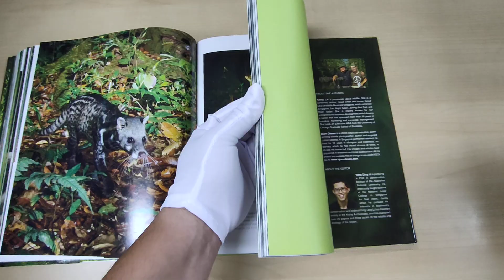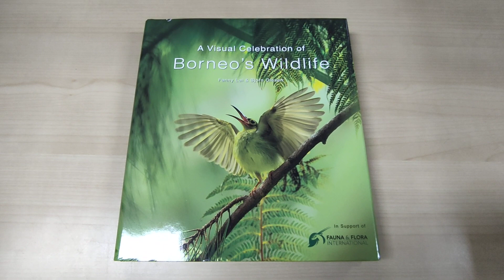Unboxing A Visual Celebration of Borneo's Wildlife | Periplus.com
*JANGAN LUPA CUCI TANGAN 👋 DAN TERIMA KASIH SUBSCRIBENYA⁉️

REKOMENDASI LAPTOP KELAS ATAS LOW BUDGET
UNTUK ANAK SEKOLAH, KULIAH ATAU TEMAN KERJA KAMU DI KANTOR:

Caseme Anti Gores Superfit iPhone 7 8 X XR Xs Max

✅APPLE MACBOOK:
IBOX APPLE MACBOOK PRO 14 CHIP M3 PRO 18C GPU 18GB STORAGE 1TB 12C CPU 14.0 INCH SILVER SPACE BLACK
Apple MacBook Air (13.6 inci, M3, 2024) 8C CPU, 10C GPU, 8GB, 512GB, Midnight
MacBook Air 13.6 inch with 8GB, 256GB, 8-Core GPU Apple M2 Chip, Midnight
IBOX APPLE MACBOOK AIR 13 M2 8C CPU 8GB 512GB 8C GPU OS X 13.6
Apple MacBook Air 13 M1 Chip 256GB SSD 8GB 13" Mac
Apple MacBook Air (13.3 inci, M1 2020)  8GB RAM, 256GB SSD, Space Grey
IBOX APPLE MACBOOK AIR 13 M1 7C GPU 8GB 256GB 8C CPU OS X 13.3 SPACE GREY / ROSE GOLD / SILVER
IBOX APPLE MACBOOK AIR 13 M1 7C GPU 8GB 256GB 8C CPU OS X 13.3 SPACE GREY SILVER ROSE GOLD
UGREEN USB Hub Type C iPhone 15 iPad Macbook 4 Port USB + Type C 5Gbps

✅THINKPAD LENOVO:
Laptop Lenovo Thinkpad Core i5/ i7 RAM 16Gb SSD 512Gb MURAH BERGARANSI
Laptop Lenovo Thinkpad X280 Core i5 Gen 8 Ram 8GB Ssd 256GB Bergaransi Original
Laptop Lenovo Thinkpad X230 X240 X250 X260 X270 X280 Core i5 / i7 RAM 8Gb SSD 256Gb BERGARANSI ORIGINAL
Laptop LENOVO ThinkPad T490/T490s Intel® Core™ i5/i7 Gen 8 RAM 8GB - 16GB SSD 256GB - 512GB 14 Inch SECOND MULUS MURAH
Laptop Lenovo Thinkpad X1 CARBON Core i5 Gen 7th Ram 8gb SSD 256GB Laptop Second Berkualitas/Laptop Bergaransi Selama 1 Bulan MURAH BERKUALITAS!!
Lenovo Thinkpad Laptop X280 Core i3/i5/i7 Gen 8 Second RAM 8/16gb SSD 256/512gb Peningkatan Mulus Second Berkualitas/Laptop Bergaransi Selama 1 bulan IPS， US keyboard，backlight
Laptop Lenovo Thinkpad X Series X240 X250 X260 X270 X280 Core I5/I7 Gen6 RAM 8GB SSD 256GB  Like baru  Mulus Bergaransi 1 Bulan MURAH BERKUALITAS!!Mulus / Original / Berkualitas

✅Rekomendasi Super Apps Sekuritas untuk Pasar Modal di Amerika:
Pasar Amerika buka jam 19.30. Tinggal daftar saja dari link di bawah ini: